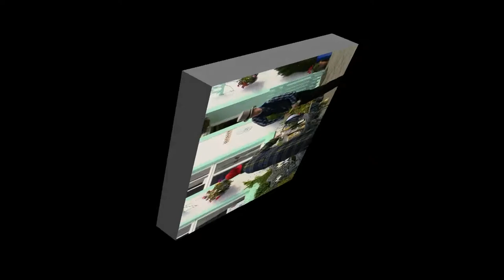kirkcudbright olympic bell ringers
Friday Morning, Colin and Pauline Saul, From Green Gate, Orchestrate The Olympic Bell Ringing, To Herald The Start Of the Olympic Games.Hip Hip Hooray!